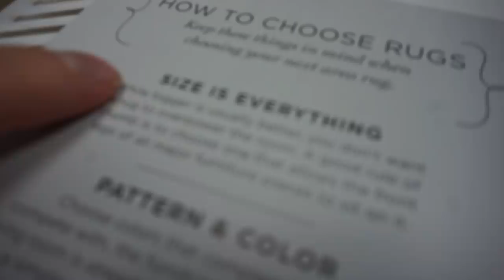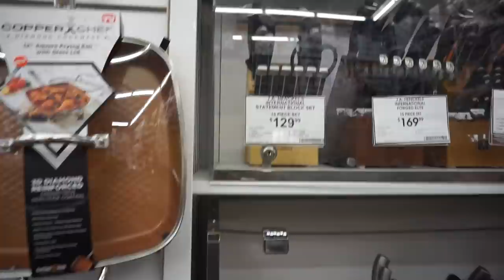BRUTALLY HONEST ZAFUL TRY-ON + REVIEW /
Is Zaful a scam? Do I like the clothing I got? Will all the buttons fall off? True opinion.

● from the haul ●

Happy Christmas, Christmas Carnival (Nov. 30th - Dec.26th)
3. Free Gifts with Orders over $65;
4. Flash Sale down to $3.99;

what’s your name? Desiree
what’s your instagram? @desb___
skin care routine? / CODE "desb" to save 20%
my huge water jug? / CODE: "desb"

 ((( ANNOUNCEMENTS )))

-TAKING 1-1 NUTRITION CLIENTS: apply to work with me

--MY P.O.BOX
Des Scoggin